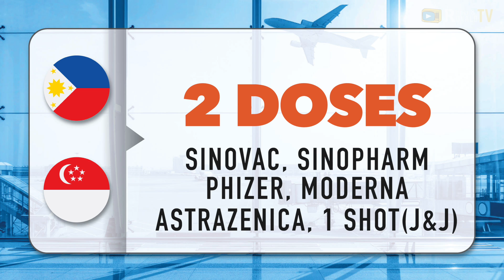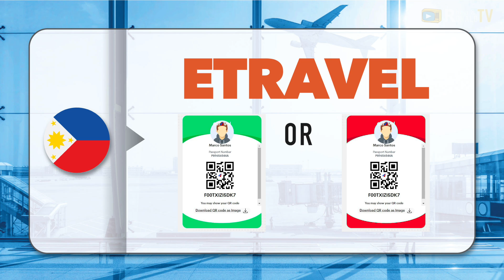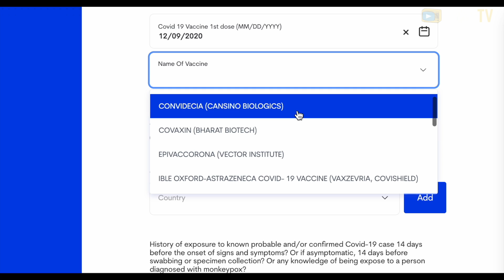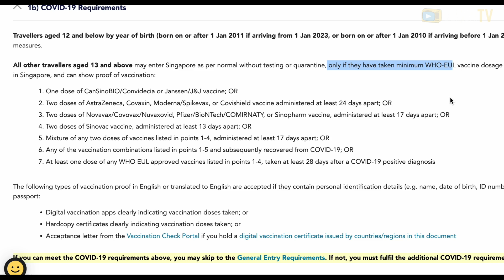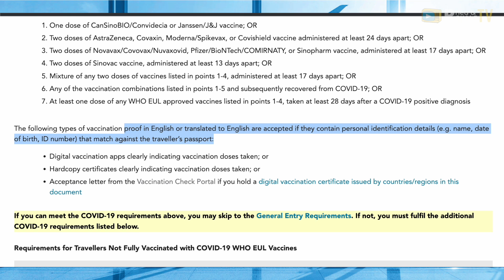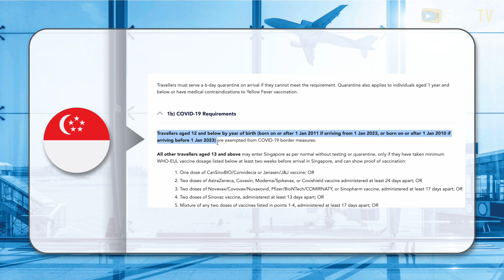Vaccination Travel Entry Requirements to Philippines & Singapore 2023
Pupunta ka ba ng pilipinas o singapore? Do you know if your vaccination certificate or certificate of vaccination is accepted for travel? this video will help you to check kung ang hawak mong vaccination card or certificate ay pasok sa travel requirements ng Philippines and Singaore